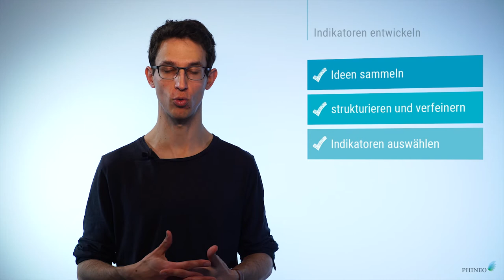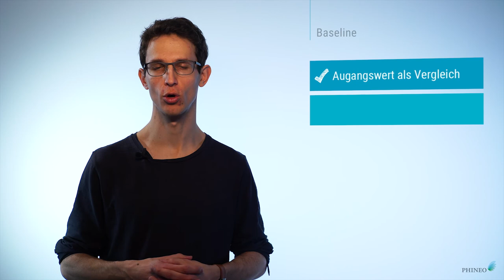Alles erreicht? – Indikatoren für die Wirkungsanalyse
Um herauszufinden, ob ein Förderprojekt seine Ziele und die beabsichtigten Wirkungen erreicht, müssen diese Wirkungen in objektivierbare Kenngrößen übersetzt werden.

Diese Kenngrößen werden Indikatoren genannt. Anhand dieser lässt sich feststellen, ob ein Ziel erreicht wurde oder ein bestimmtes Ereignis eingetreten ist. So sind gelbe Blätter an den Bäumen ein Hinweis dafür, dass es Herbst wird, und herumwirbelndes Laub ein Indikator für Wind.

Hierbei lassen sich direkte und indirekte Indikatoren unterscheiden.

Direkte Indikatoren beziehen sich auf die angestrebte Wirkung. Sie lassen sich besonders gut formulieren für zählbare Sachverhalte wie Outputs oder leicht messbare Wirkungen. Besteht eines der Ziele etwa darin, Jugendliche in Ausbildung zu bringen, ließe sich der Indikator direkt ableiten als „Anzahl der Jugendlichen, die nach dem Training innerhalb von Zeitraum X einen Ausbildungsplatz erhielten“.

Nun sind Indikatoren keineswegs immer so klar und direkt ableitbar wie in diesem Beispiel. Vielmehr erscheinen manche Aspekte schlicht nicht überprüfbar. Wie etwa sollten sich Verhaltensänderungen bei ausbildungsschwachen Jugendlichen konkret und messbar feststellen lassen? In diesen Fällen kommen indirekte Indikatoren zum Einsatz.

Diese weisen zwar nur mittelbar – eben indirekt – auf ein Ergebnis hin. Aber sie sind dennoch ein probates Mittel, um einen schwer messbaren Sachverhalt bzw. ein weiches Ziel zu operationalisieren oder wenn sich die Zielerreichung gar nicht oder nur mit hohem Aufwand feststellen lässt.